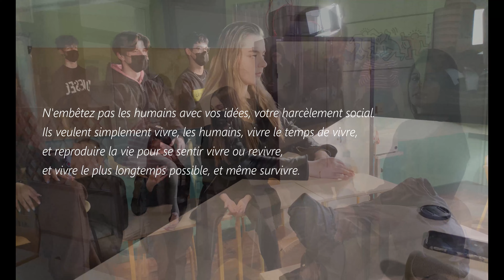Making of - Concours Non au Harcèlement 2022